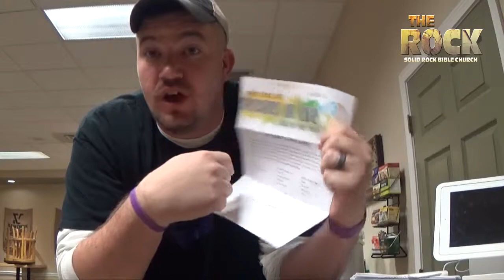March 8th Announcements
Find out what is going on at the Rock!